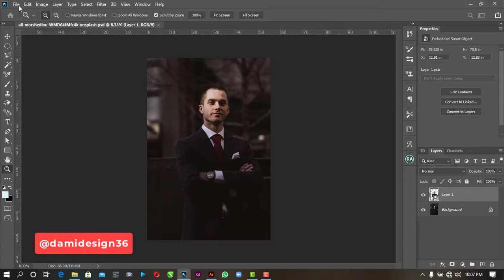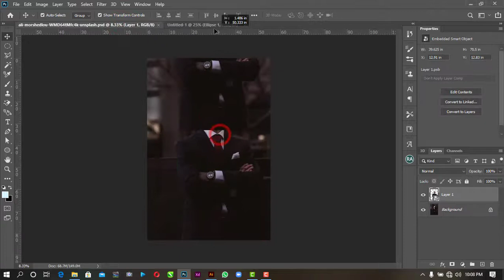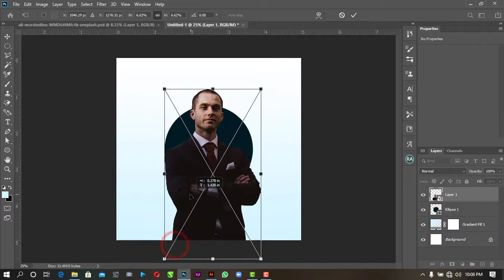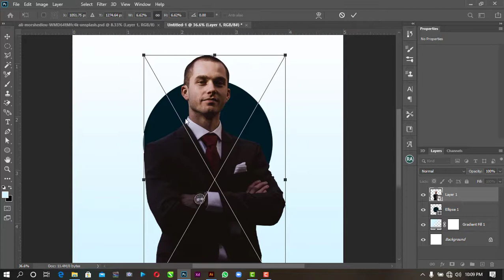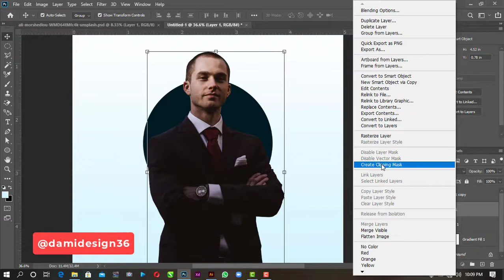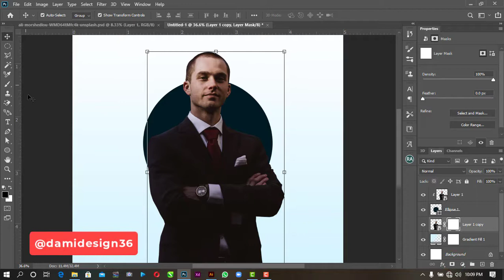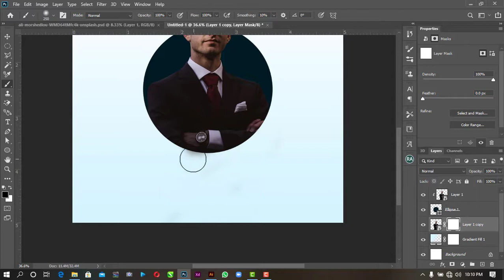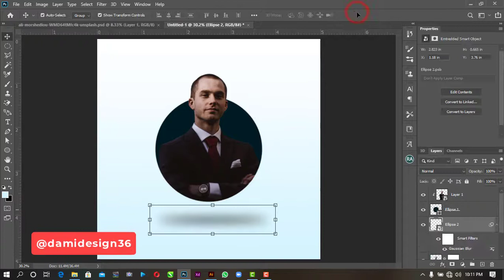How to Create a 3D Pop Up Effect in Photoshop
How to Create 3D Pop Up Effect in Photoshop

Hello Guys

In this video, In this video, I am about to teach you how to create a 3D Pop-Out effect in Adobe Photoshop.
Many people just put photo inside the circle in a very simple way and this looks so generic and old dated, but with this technique you can raise a bar in your design work to stand out from the crowd.

// L E T ' S C O N N E C T Instagram Twitter Facebook